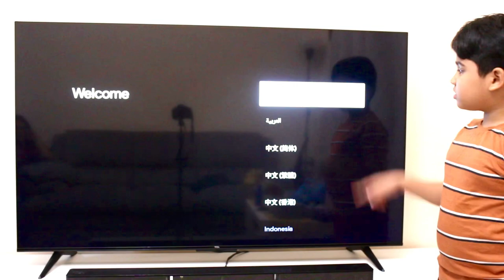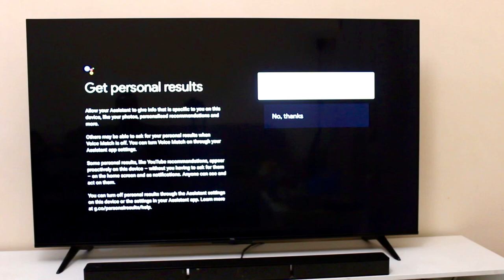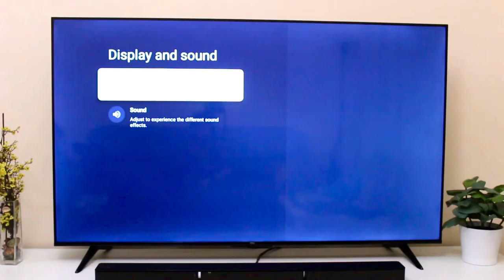Unboxing Google TV | TCL LED-58P635 58INCH 4K HDR GOOGLE TV ​⁠​⁠@Ayaanvlogventure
Unboxing TCL 58inch 4K HDRTV Google TV | TCL LED-58P635 58INCH 4K HDR GOOGLE TV